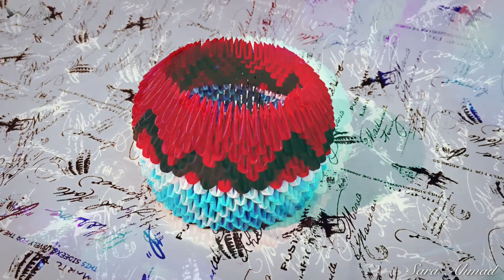How to make 3d origami pen holder 48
My design 😊
DIY How to make 3d origami pen holder 48  Toutorial
This is a How to make 3d origami pen holder 48

or
How to make 3d origami Pieces Tutorial